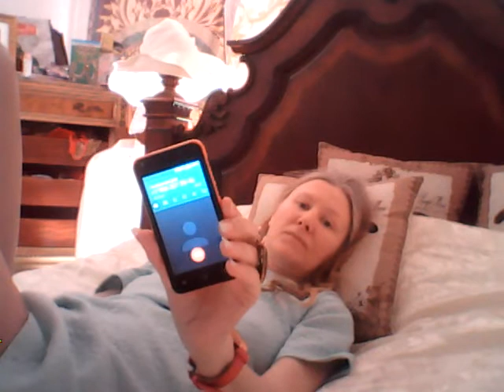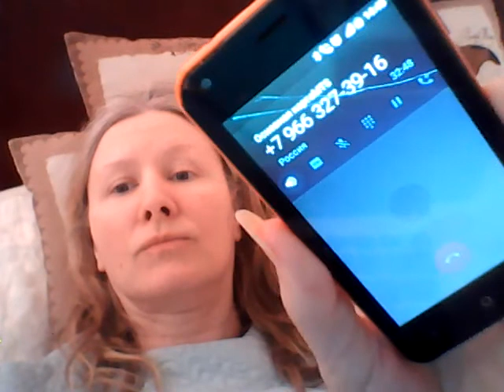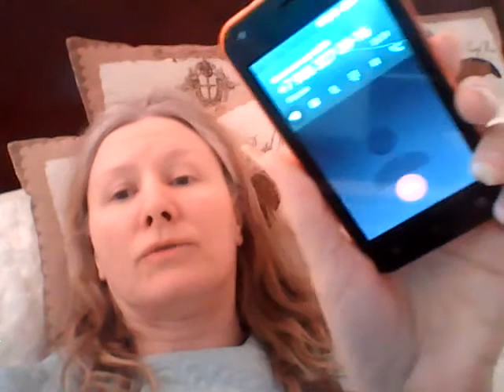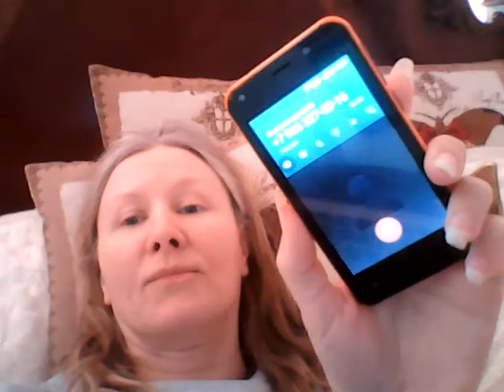Татиана Салмановна Мактум Сайфуддин специалист в области позитивной психологии и личностного роста